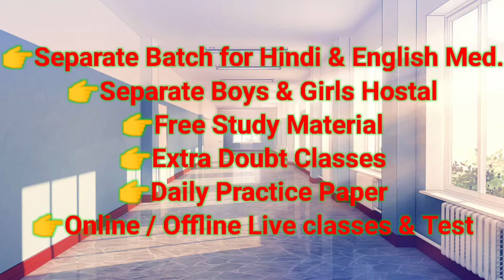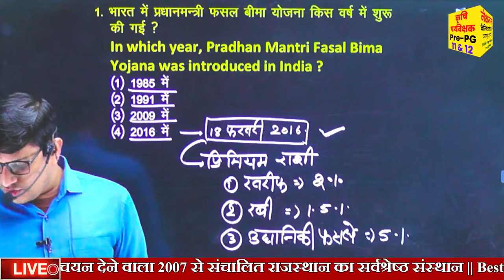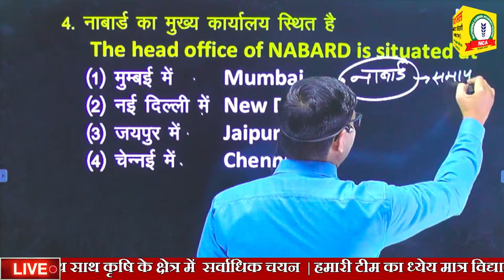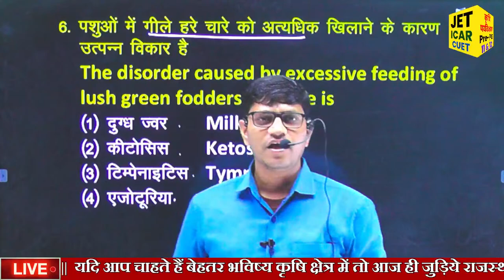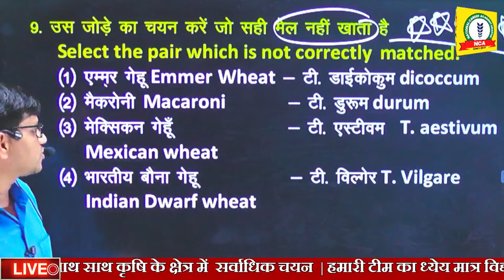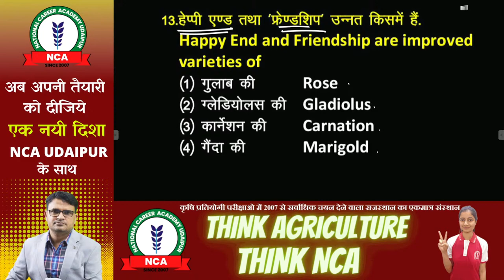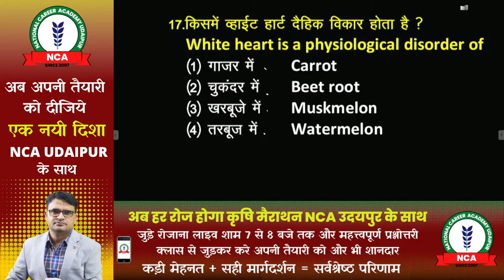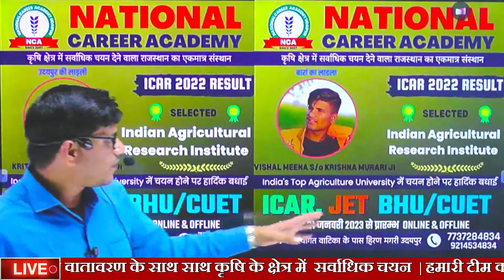Agriculture supervisor new vacancy 2022 | JET ICAR CUET FSO exam 2022 | Agriculture important class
अब होगा शानदार आगाज  NCA उदयपुर के साथ  रोज शाम 8 बजे से   जुड़िये लाइव और दीजिये अपनी तैयारी को एक नयी दिशा

🔴 यदि आप चाहते हे आपका भविष्य कृषि क्षेत्र में तो आज ही जुड़िये राजस्थान का विश्वसनीय शिक्षण संस्थान जहा पर आपको मिलेगा प्रतियोगी वातावरण के साथ साथ राजस्थान के सर्वाधिक चयन . उदयपुर संभाग का सबसे पुराना एवं भरोसेमंद शिक्षण संस्थान , जहा के अध्यापको का ध्येय मात्र विद्यार्थी का चयन ही नहीं अपितु उसका सर्वांगीण विकास हे . आज ही लीजिये प्रवेश : स्वागत वाटिका के पास , 100 फीट रोड , सेक्टर 3 उदयपुर राजस्थान मो.- 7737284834, 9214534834

|| JET RESULT 2020:- https|| ://youtu.be/yVXemXLTujA

agriculture entrances
agriculture exam
agriculture examination